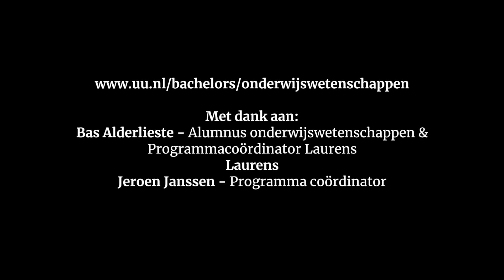Onderwijswetenschappen - Alumnus Bas Alderlieste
Bas is oud-student van de opleiding Onderwijswetenschappen aan de UU. Tegenwoordig werkt hij als programmacoördinator bij zorgorganisatie Laurens. Bas vertelt over zijn werkzaamheden en blikt daarbij terug op zijn opleiding.